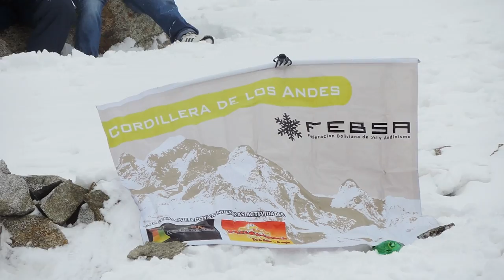Campeonato "Open Illimani" Snowboard Bolivia /FlashBack Media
Estuvimos presentes en la segunda fecha del campeonato "Open Illimani" realizada a 5390 m.s.n.m. Snowboard en Bolivia Organizada por la Federación Boliviana de Ski y Andinismo (FEBSA). Todo un éxito
Apoya este deporte ! ! !